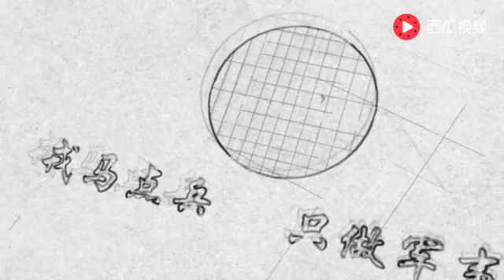别了GPS，5月起改用北斗导航